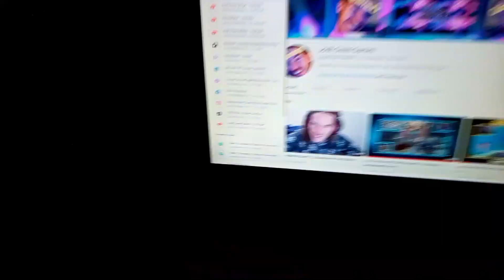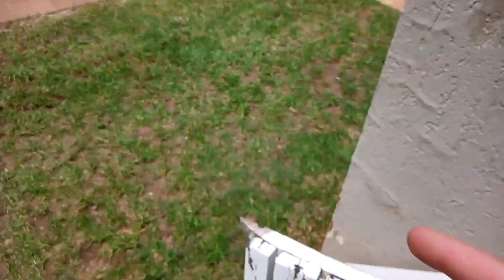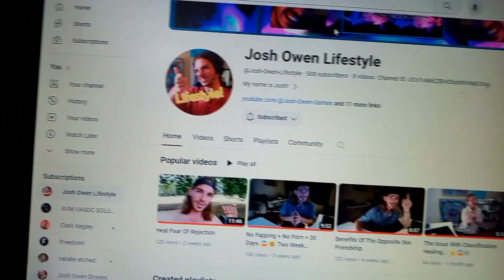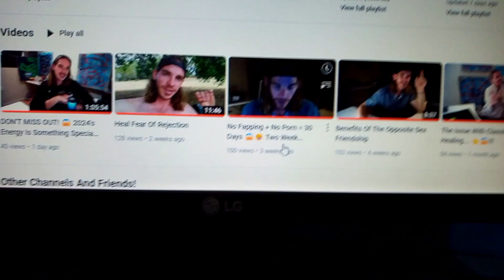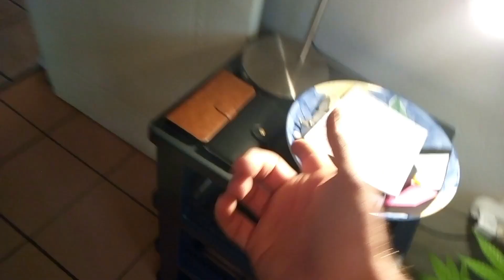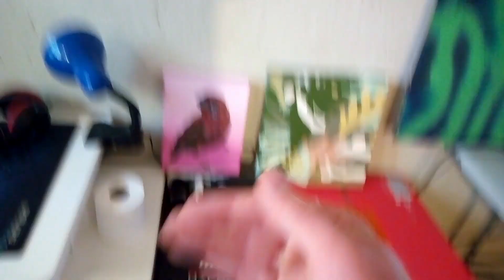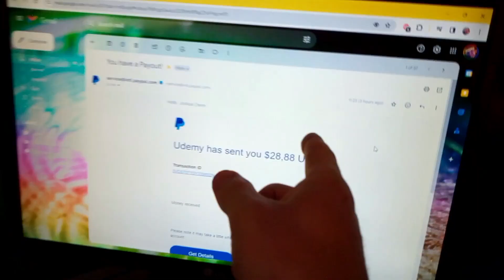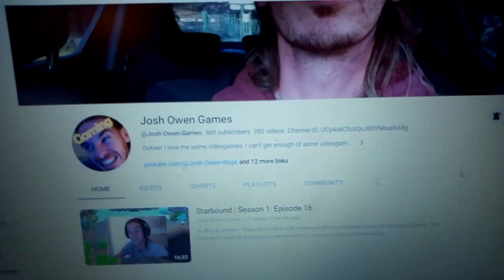WE HAVE ALREADY ACHIEVED SO MUCH! 😱😵‍💫🤪 New Year, New Vlog, Same Old Silly YouTuber!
Sup ma homies! It is 2024 and we are starting off with the most incredible BANG! Enjoy the new vlog for the new year! Many, many more to come! 😝

WIN SOME MONEY!!!

Terms & Conditions:
1) Deadline for submission is 29th of February (happy leap year everyone!)
2) If you miss the deadline, you miss the chance to participate in this one.
3) If you're caught removing other peeps' submissions, you're disqualified.
4) The R1000 ($50) includes any transactional/international fees accrued.
5) Stick around with the channels because this will be a common thing! :)

The Medias:

I Grew To 100 Followers In 31 Days - TikTok 31-Day Content Challenge!

I Also Have An Instagram Which I Am Slowly Improving Over Time!

This Is My Online Course For Drone Flight Planning 101!

Second Udemy Course Incoming :) Stay Patient And Prepared :D

The Gratitudes:

Thanks for leaving a like! And Thanks for reading this description all the way to the bottom (and good job!) I love you very much!

Thanks again 🙂 I am working very hard to achieve my dreams and aspirations, and to see all the support building up and growing, is something out of this world!🌍 Thanks a lot, I hope you enjoy it all!

❤️Love,
  Josh💚